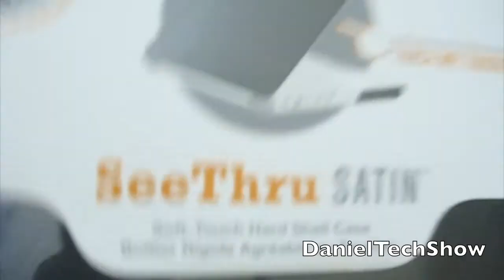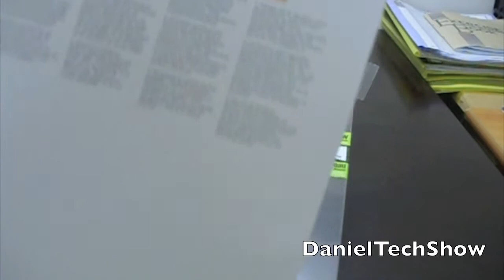Speck SeeThru Satin case unboxing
This is my Speck SeeThru Satin case unboxing. As you can see, the case is very nice and amazing! I recommend this case to anyone that has a MacBook white from 2010. Rating: 10/10